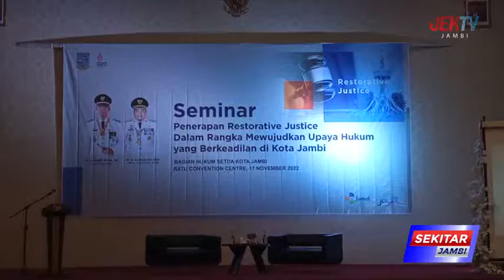06 KETUA DPRD KOTA JAMBI DUKUNG PENYELESAIAN MELALUI RESTORATIVE JUSTICE